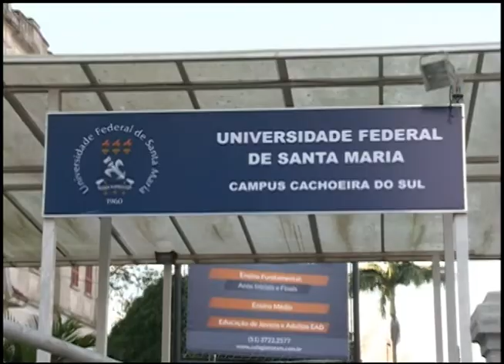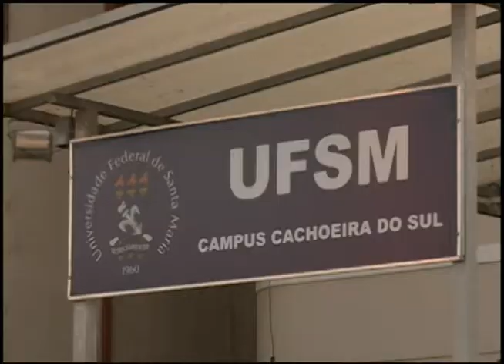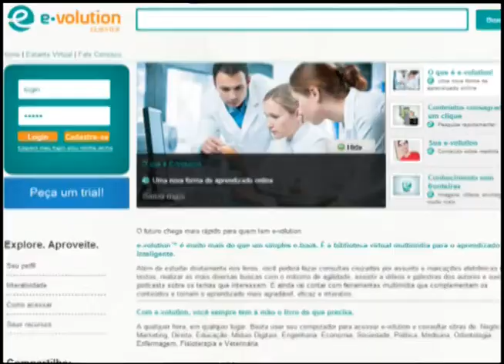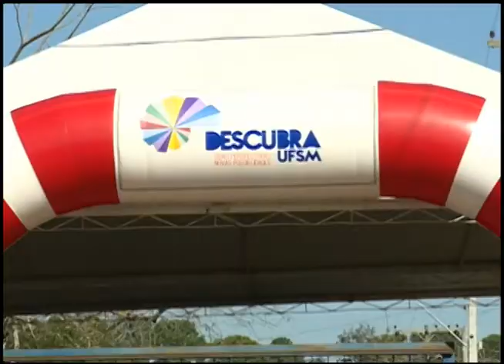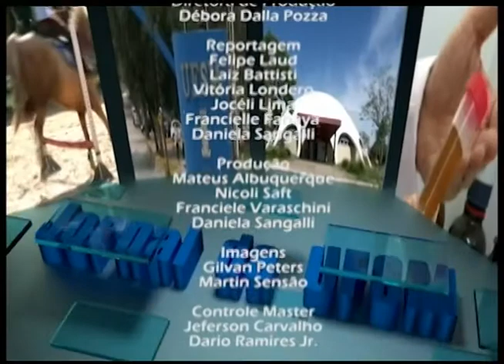Jornal da UFSM - 21.08.2014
Os destaques do Jornal da UFSM no dia 21 de agosto foram:
- a inauguração do Campus da UFSM em Cachoeira do Sul;
- os preparativos para o Descubra UFSM;
- apresentação do Portal da Saúde Baseada em Evidências;
- o CPD quadruplica a velocidade de banda na internet dos prédios do centro de Santa Maria;
- nova chance para o registro de projetos no Programa Institucional de Iniciação Científica.